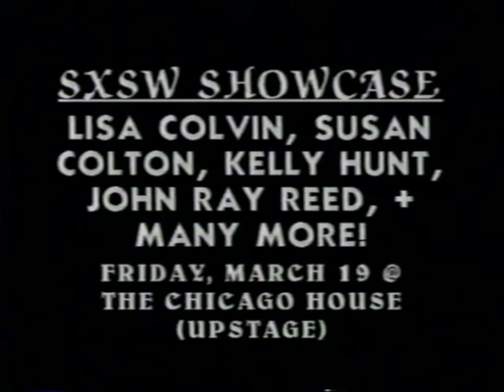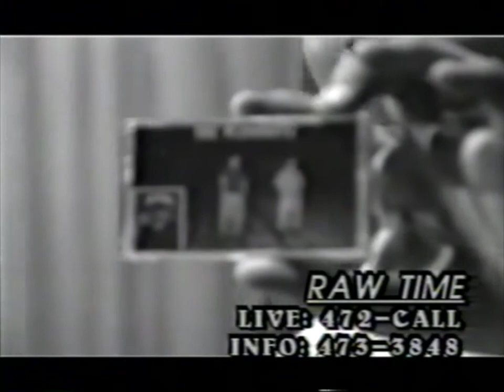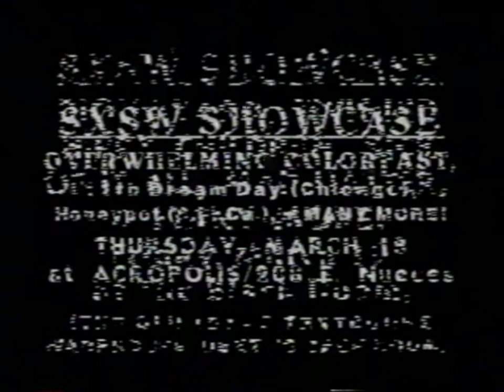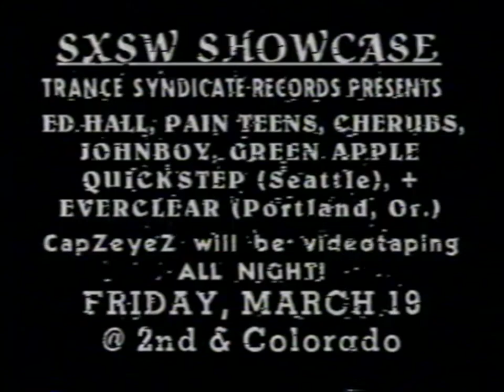rAw TiMe: Calls & Margaret Moser from March 16, 1993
@roio420  has been the source of an archive of many types of videos from my library going back as far as 1986. I've produced many programs, the first being CapZeyeZ, which is and always will be my main focus. it's format is covering unsigned, unheard of bands live as it really happens. Out of the desire for requests from bands people had actually heard of, came rAw TiMe.
I am the creator, and was the original host and we have worked with around a dozen different people. Myself and everyone involved worked for free, for the fun of it. I hope you enjoy the past episodes, and I hope you really enjoy some of the unseen footage I plan to bring your way.